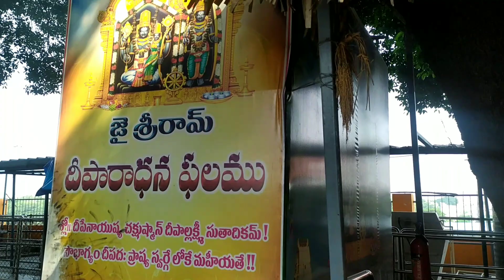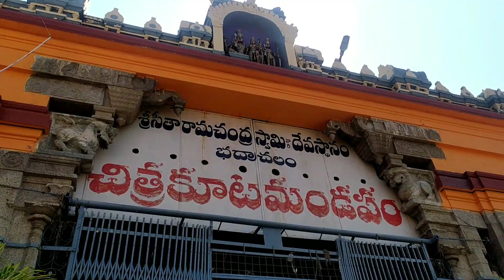భద్రాచలం దేవాలయంfamily trip vlog#bhadrachalamtemple#